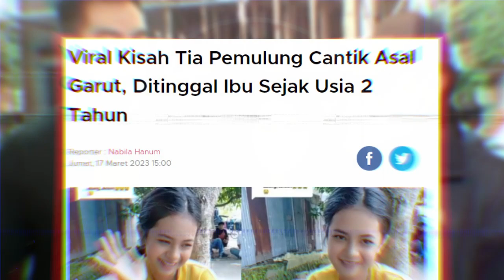Rumah Tia Pemulung Cantik Di Renovasi Hingga Mewah Baim Wong Langsung Turun Tangan